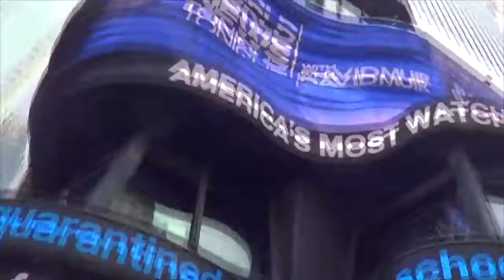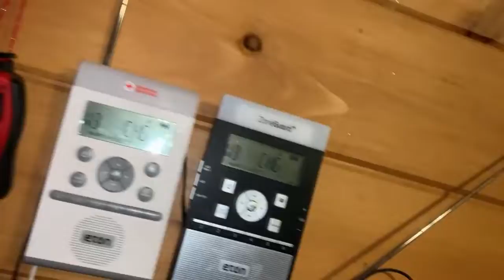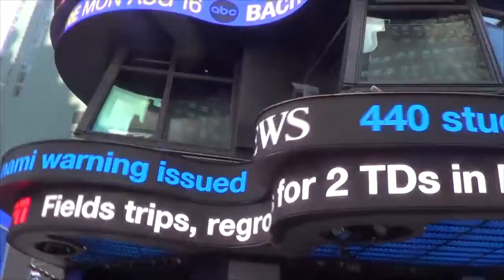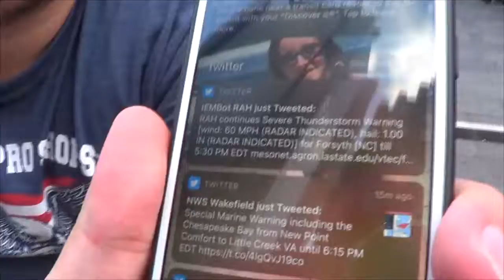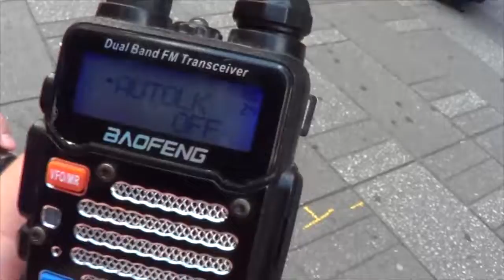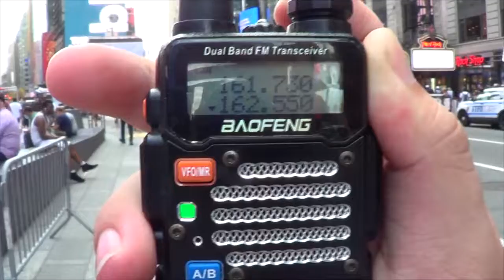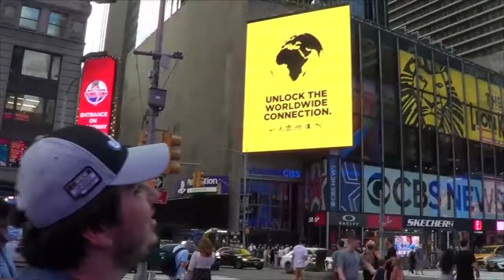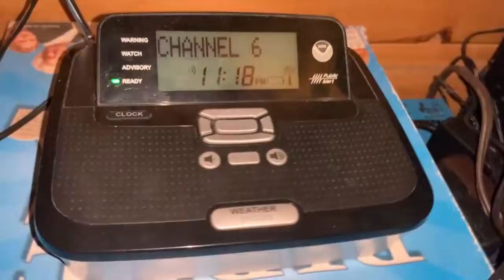Radio Reviews: Baofeng UV-5RV2+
6 hours away from 2022, we head to New York City as we take a look at the most popular Baofeng. The Baofeng UV-5RV2+!

Timestamps:
Baofeng UV-5RV2+: 5:58
Button Beeps: 11:00
Siren Test: 12:15
Battery: 15:38
Setup: 19:27
Built-In-Voice: 22:18
Transmitting: 24:27
Speaker Quality: 31:12
Reception: 34:09
Build Quality: 39:28
Flashlight: 43:50
Final Thoughts: 47:13